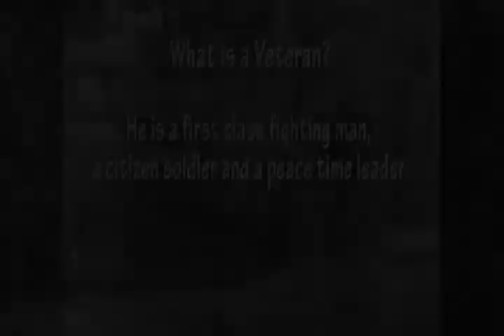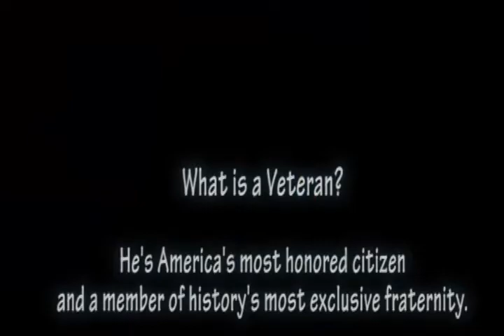Grandpa Orice - A Life Remembered